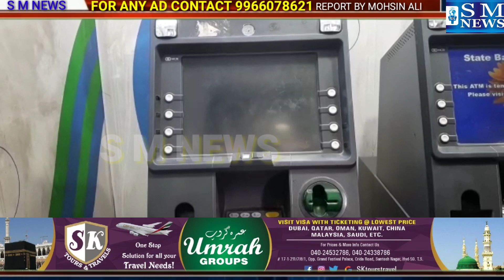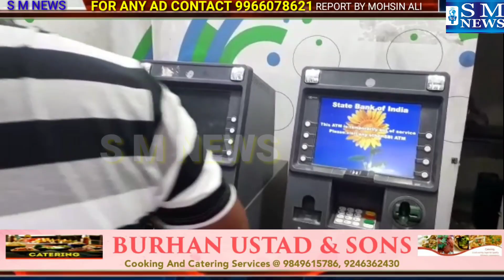CHANDANAGAR KE ELAQE MEIN SBI ATM MACHINE KO GAS CUTTER SE CUT KAR KE 15 LAKH KI CHORI KAR KE FARAAR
CHNDANAGAR.

CHANDANAGAR POLICE STATION LIMITS.

SBI ATM MEIN CHORI.

TAFSEELAT KE MUTABIQ CHANDANAGAR KE ELAQE MEIN SBI ATM MACHINE KO GAS CUTTER SE CUT KAR KE 15 LAKH KI CHORI KAR KE FARAAR HOGAYA.

YEH ATM MACHINE 15 DAYS SE KAM NAHI KAR RAHI THI...

ISE WAJHA SE KISE NE WAHA TAWAJJU NAHI DIYA.

CHANDANAGAR POLICE NE EK CASE DARJ KAR KE TEHQIQAAT SHURU KARDI...

TAFSEEL CANDANAGAR DI NARSING RAO KI ZUBANI.